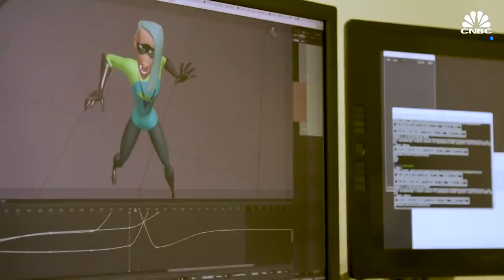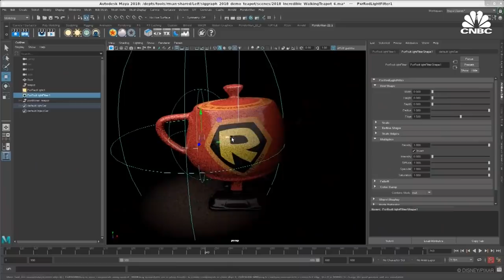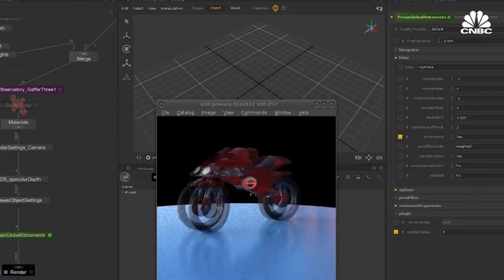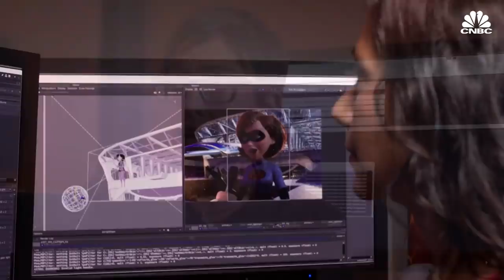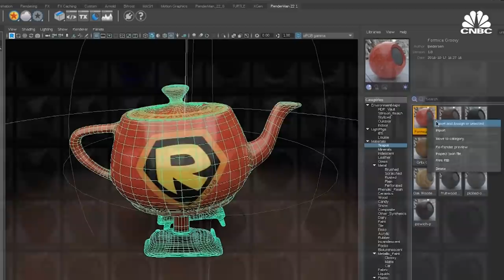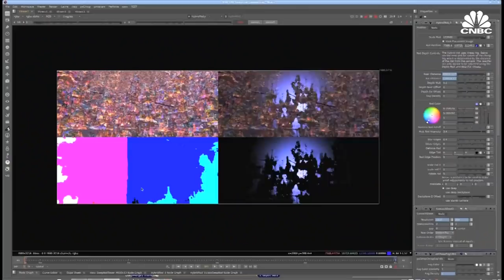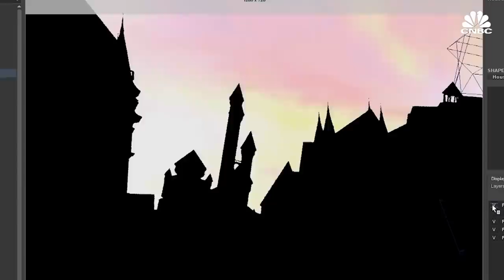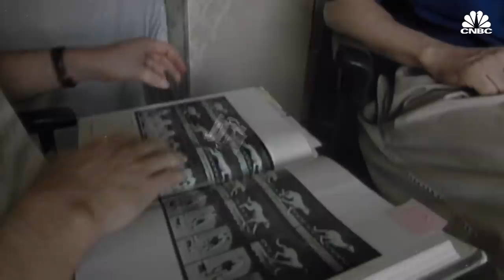How Toy Story Creator Pixar Revolutionized Animation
Pixar just celebrated the 30th anniversary of its RenderMan software, which has been the backbone of every one of its films, and core part of the visual effects industry. CNBC interviewed Ed Catmull, one of Pixar's founders, as well as other employees to get an inside look at the technology of RenderMan and what it takes to make an animated film.

"Toy Story," "The Incredibles 2" and other Pixar movies are not only commercially successful, having grossed more than $10 billion worldwide. They also ushered in a new generation of computer-generated animation.

The Disney-owned animation studio is largely responsible for some of the most significant developments in computer graphics history.

In the mid 1980s, an inspired and inspiring trio of innovators combined their gifts in art, science and business to launch a new way to make 3-D animated films and changed the face of filmmaking forever.

Ed Catmull, John Lasseter and Steve Jobs overcame years of creative struggle and financial loss to launch an entirely new animation industry. Starting with the first full-length CG film Toy Story, Pixar has entertained millions of people worldwide, and established an unprecedented and as yet unparalleled record of box-office success.